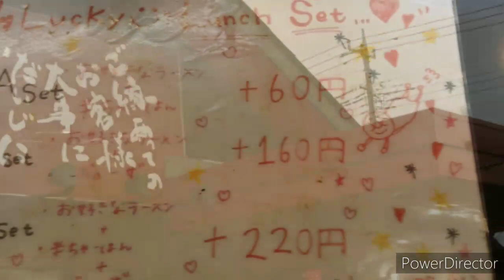群馬県伊勢崎市、プラス60円で半チャーハンなのに半分じゃなかった、ラーメンともや、無言のグルメ